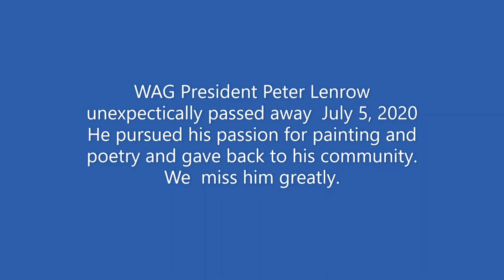WAG 2020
WAG 2020 Westport Art Group